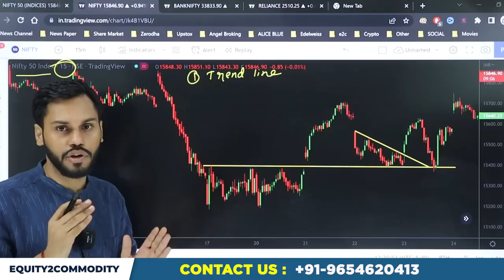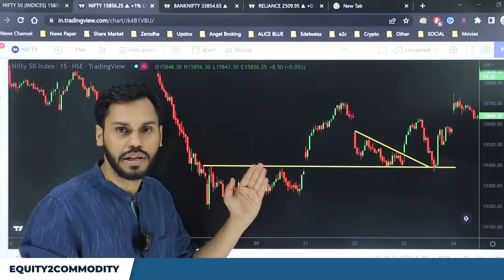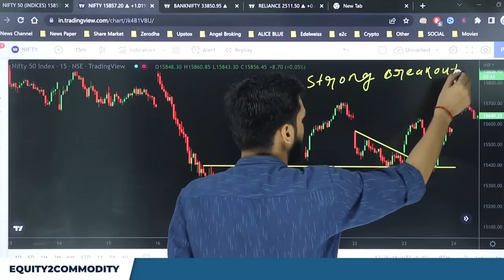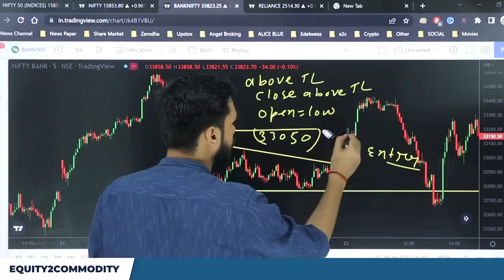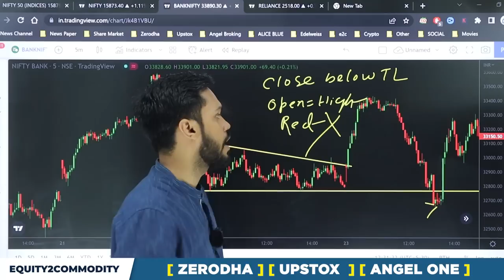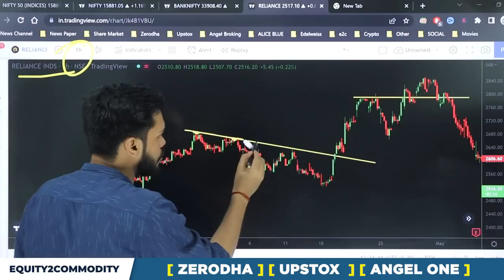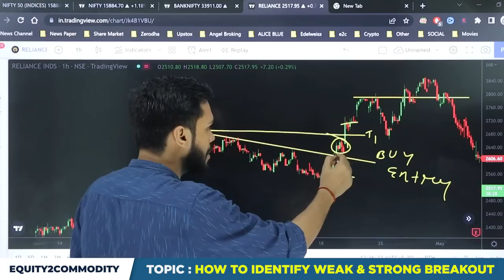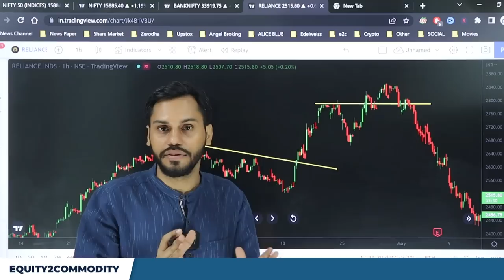HOW TO IDENTIFY WEAK BREAKOUT & STRONG BREAKOUT | BREAKOUT TRADING STRATEGY| FALSE & STRONG BREAKOUT